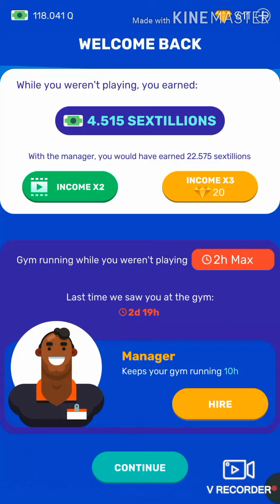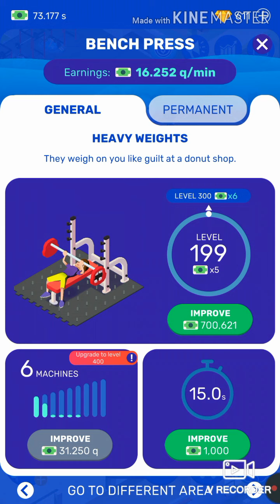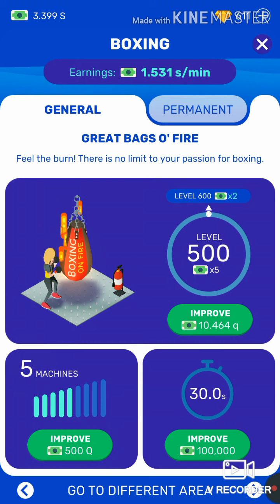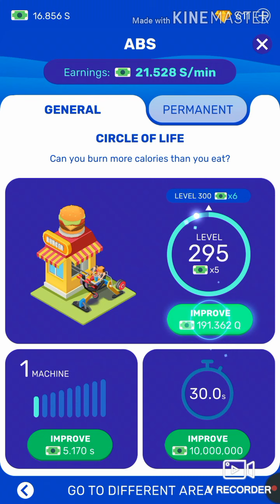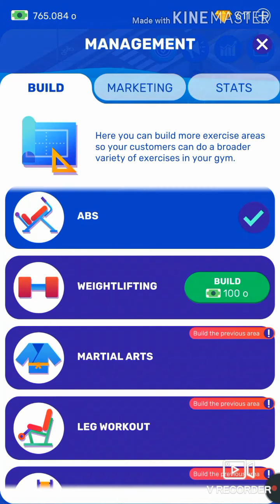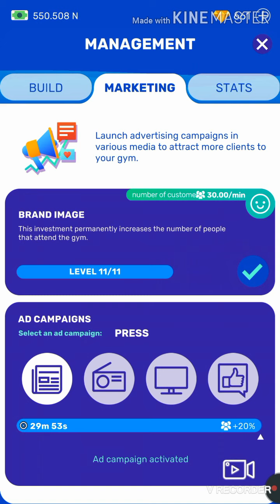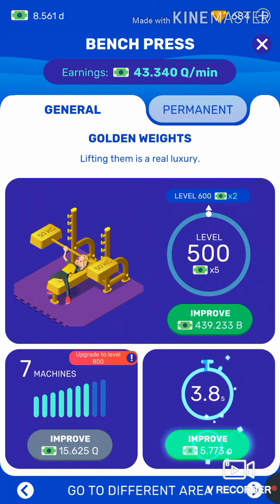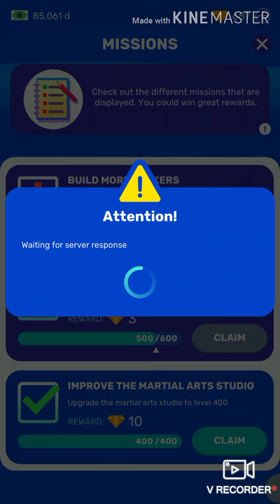GOING ECO-FRIENDLY. IDLE GYM TYCOON #14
Today we'll see how I upgraded everything to 500 and completed the timings.

About:
IDLE CODIGAMES is a YouTube channel where you can watch gameplay videos of Idle or Tycoon games everyday.